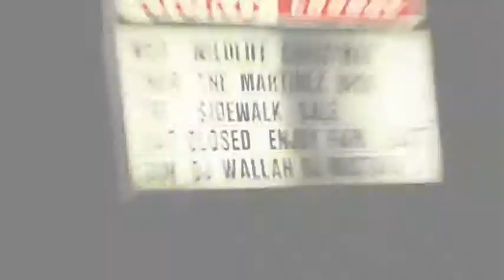The Heavy Hitters Reality series teaser # 3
A reality series on the world wide known DJ crew The Heavy Hitters. Executive produced by L-Boogs and GM Ent. LLC.